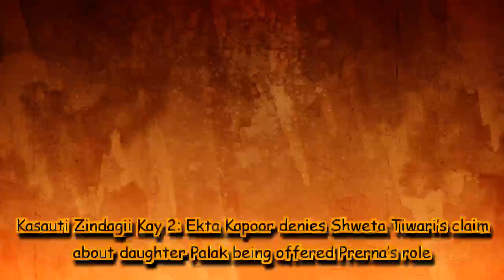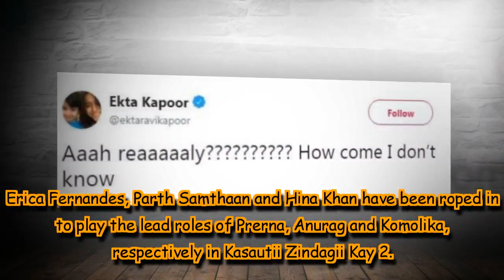Ekta Kapoor denies Shweta Tiwari’s claim about daughter Palak being offered Prerna’s role